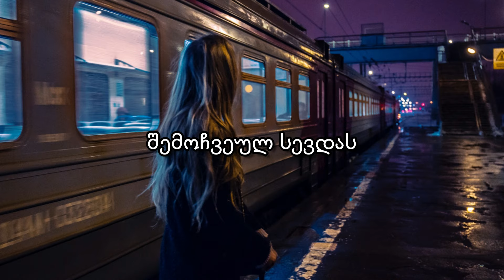David Tkeshelashvili & Dato Tsertsvadze - მინდა ვიყოთ ერთად (Lyrics)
✖Folow Dato Tsertsvadze